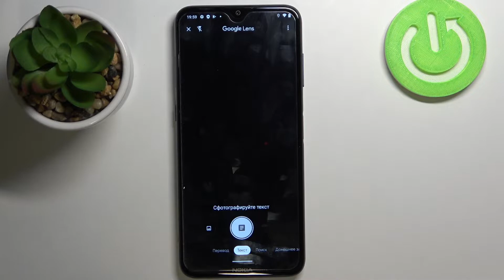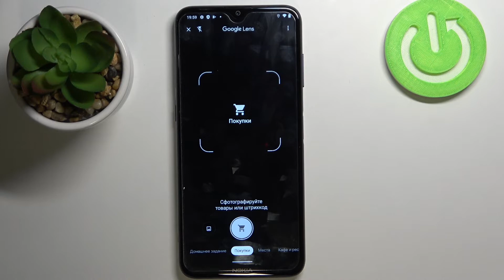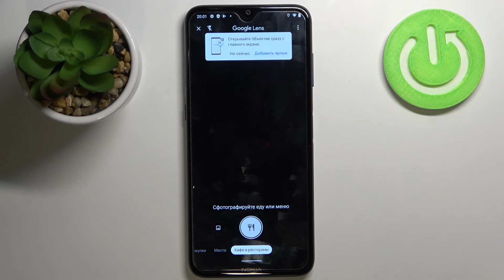Nokia G20 | Как установить Google-камеру на Nokia G20?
Ещё больше полезных инструкций, лайфхаков и гайдов о любом устройстве вы сможете найти на нашем сайте
Если вы ищете способ установить Google Lens на ваш Nokia G20, но не можете его найти, тогда вам стоит посмотреть этот ролик. В нём мы покажем и расскажем вам как правильно скачать, инсталировать и пользоваться Гугл Камерой на андроид-смартфон Nokia G20 всего за несколько минут.

Как скачать Гугл Камеру на Nokia G20? Как пользоваться камерой от Google на Nokia G20? Какие функции поддерживает Google Lens на Nokia G20? Можно ли установить Google Cam на Nokia G20?